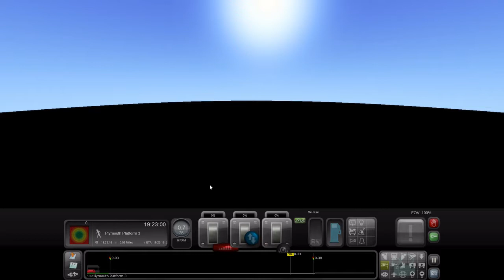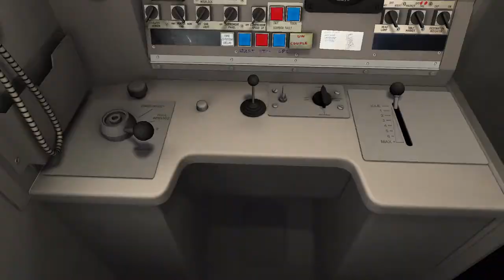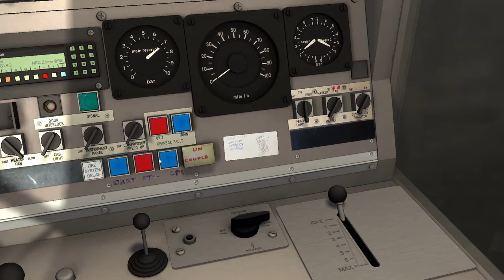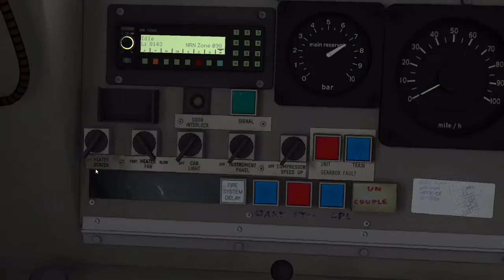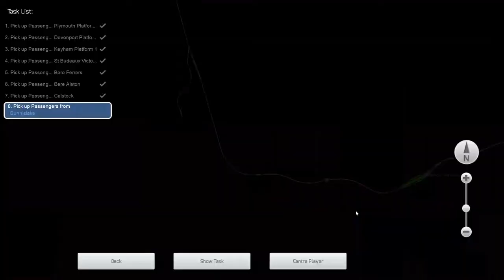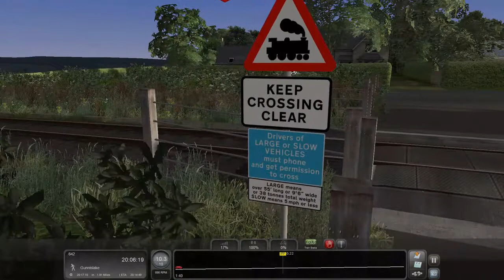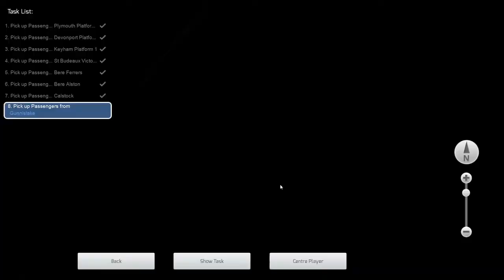Train Simulator 2020 | On The Side Of The Tamar | Plymouth to Gunnislake